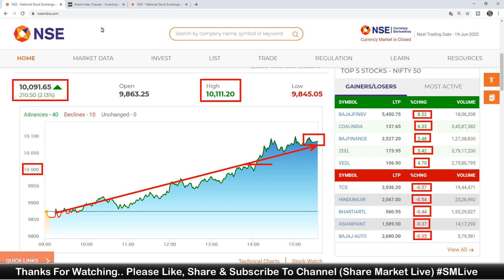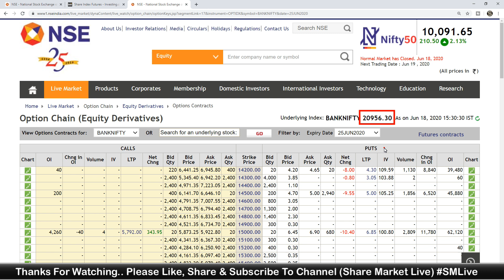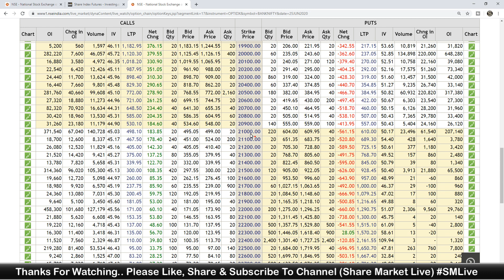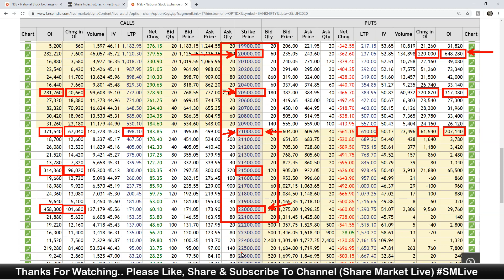19 JUNE | NIFTY & BANKNIFTY | OPTION CHAIN ANALYSIS | Heavy Put Writing | NIFTY 1000 पार